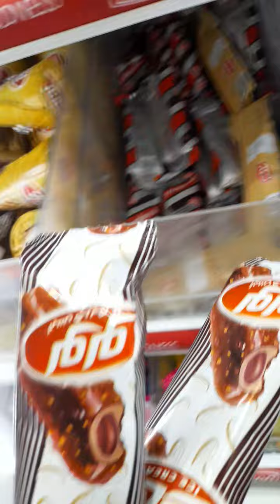# ice cream tayo guy's yummy